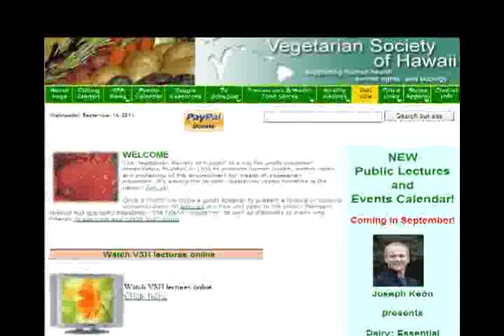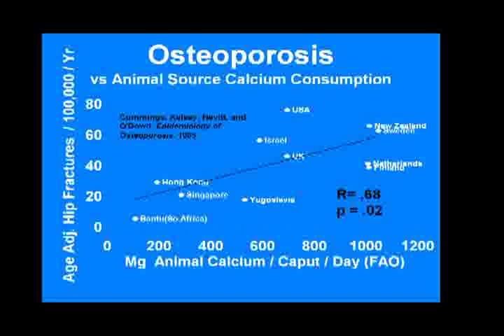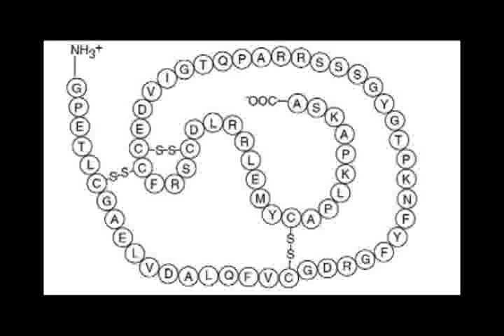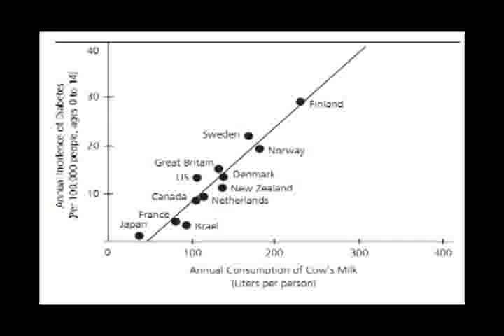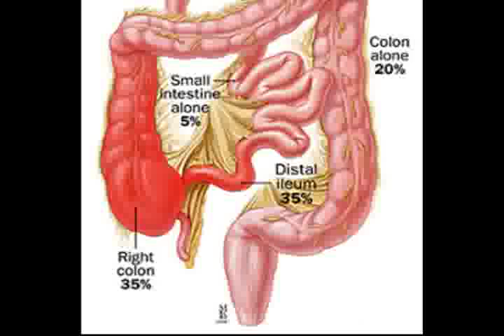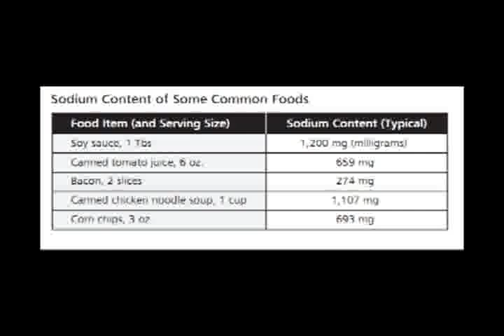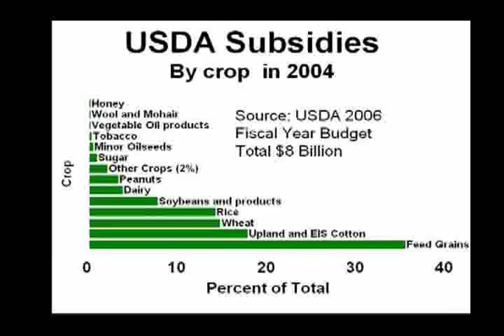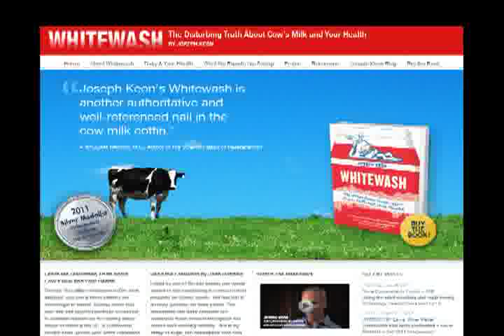Dairy: Essential Nutrition or Health Saboteur?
A presentation by Joseph Keon, Ph.D..
Americans are less healthy than citizens of many other countries that spend far less for healthcare. Much of the problem stems from poor dietary choices inspired by nutritional myths. Perhaps the biggest nutritional myth of all is that which says humans need the milk of a cow to be healthy. Joseph Keon, author of Whitewash: The Disturbing Truth about Cow's Milk and Your Health, will show how North Americans unwittingly sabotage their health every day by drinking milk, how our obsession with calcium is unwarranted, and that the inclusion of dairy products in the diet may increase the risk of serious diseases, including prostate, breast, and ovarian cancers, Crohn¹s disease, and osteoporosis.
A wellness consultant for more than 25 years, Joseph Keon holds fitness expert certifications by both the Cooper Institute for Aerobics Research in Dallas, Texas, and the American Council on Exercise, and is a member of the American College of Lifestyle Medicine. He is past chairman of the board of directors for Dr. Helen Caldicott's Nuclear Policy Research Institute, and past member of the Marin Health Council, an advisory to the Marin County Board of Supervisors. He has been featured in numerous magazines and newspapers internationally and has also appeared on local and national broadcasts, including Martha Stewart Radio, CBS Evening News with Dan Rather, and ABC News.
Filming and editing by Dr William Harris M.D. on September 13, 2011 at Ala Wai Golf Course Clubhouse, Honolulu, Hawaii